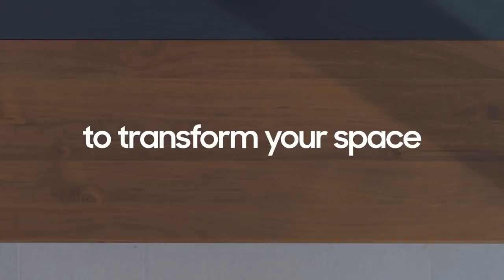The Premiere: How to install The Premiere in 3 easy steps | Samsung technical ji news